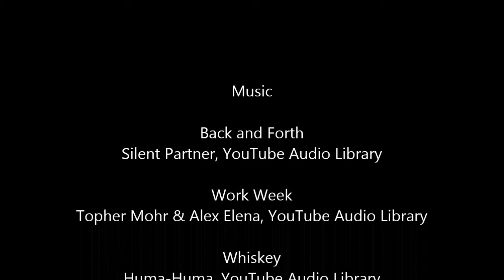Trying MLD, went back to DK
Our DK wanted to try his mage in arena, so we did a few matches. I didn't record all of them cuz I forgot to hit record. I do that quite a bit lol. His mage is still a little too under geared for arena, so we went back to our original lineup.